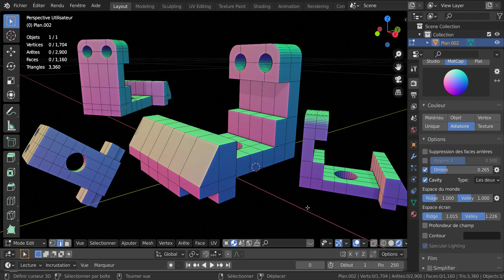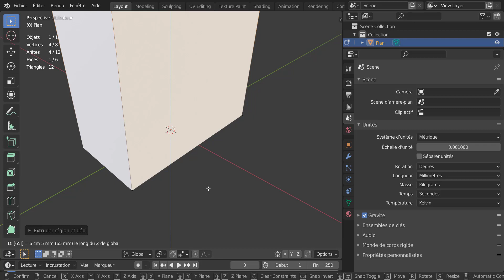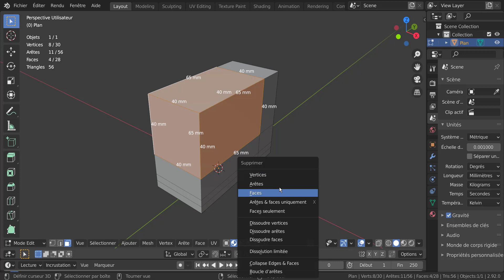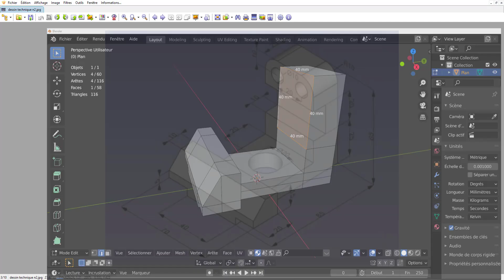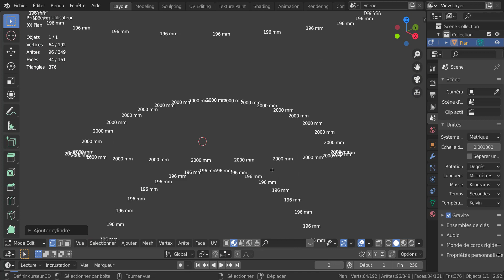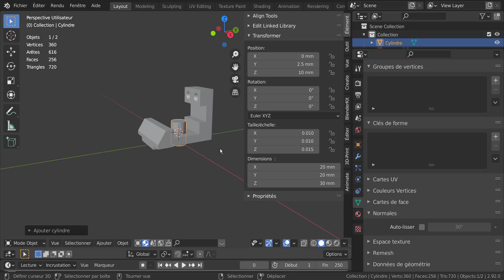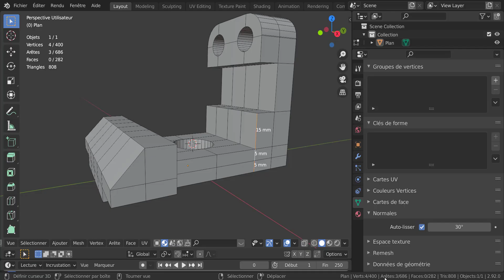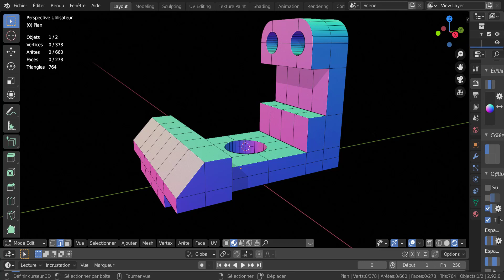Modéliser des Objets Complexes Imprimables avec un dessin Technique Tutoriel n°2 français svm6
Télécharger le dessin technique ci-dessous